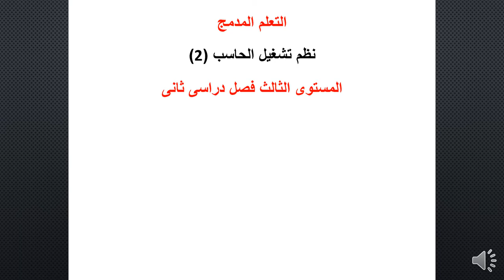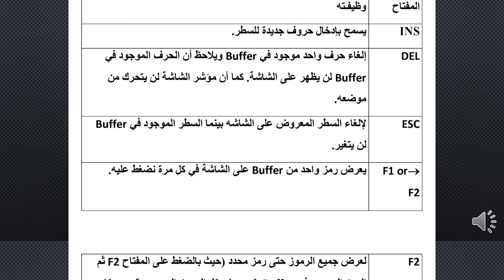الحاسب الالي وتكنولوجيا المعلومات - المستوي الثالث - نظم تشغيل الحاسب (2) - أ.د/ مدحت عبد العال -01